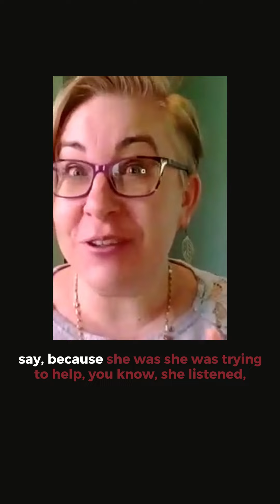Kim Free VIP Testimonial 1